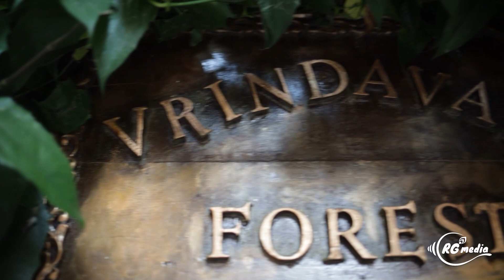Salila Vihar Utsav - Water Pastimes Festival | ISKCON Chowpatty | 09th April 2023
Salila Vihar Utsav - Water Pastimes Festival at ISKCON Chowpatty on 09th April 2023